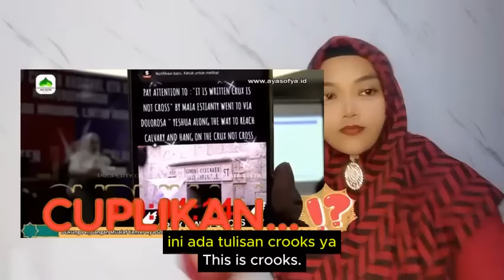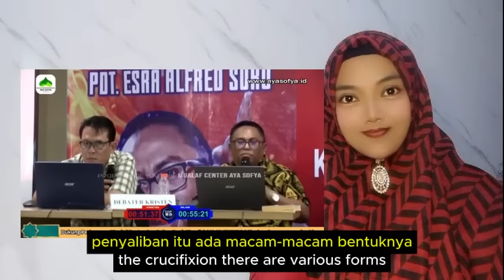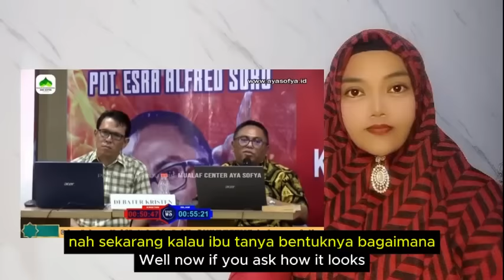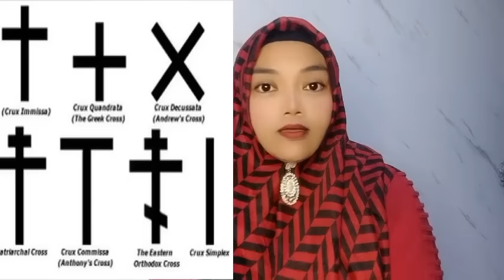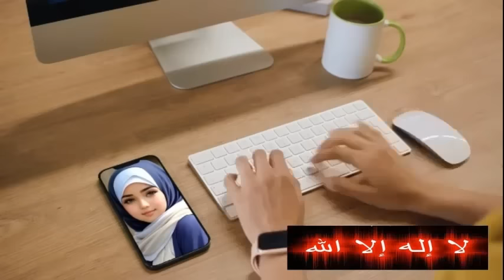PENDETA ESRA KEBINGUNGAN JAWABANNYA "IMANI SAJA"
- ujungnya sejarah pun dia lupakan dgn doktrin imani saja dgn crux modern